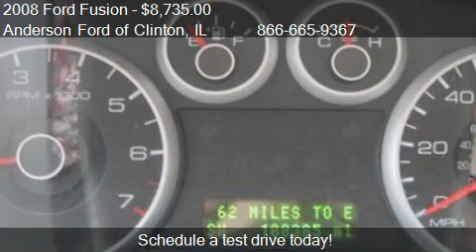2008 Ford Fusion I4 SE Sedan for sale in Clinton, IL 61727 a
This 2008 Ford Fusion I4 SE Sedan is for sale in Clinton, IL 61727 at Anderson Ford of Clinton.
Engine: 4-Cylinder 2.3L
Transmission: Automatic
Color: Moss Green Metallic
Mileage: 108033
Contact Anderson Ford of Clinton 1001 State Route 10 W Clinton, IL 61727 to test drive this 2008 Ford Fusion I4 SE Sedan today.